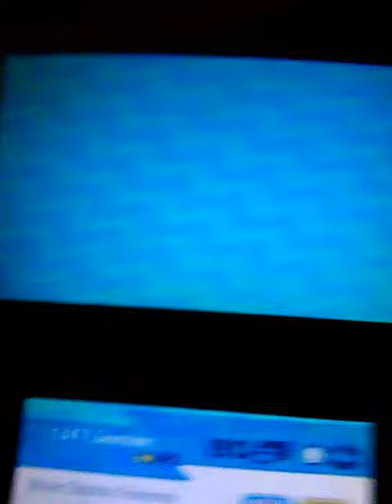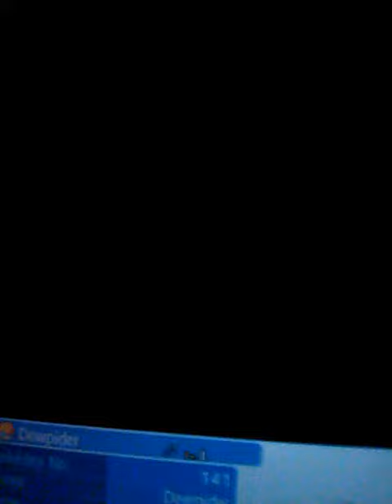Just about to play cod II until this shiny Pokemon came out of nowhere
Why is everyone abandoning there shinys?